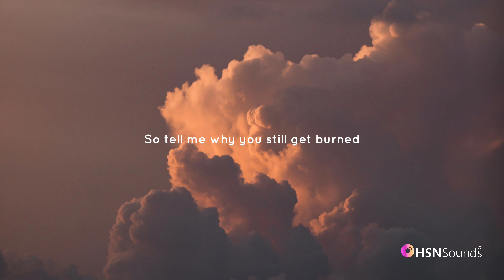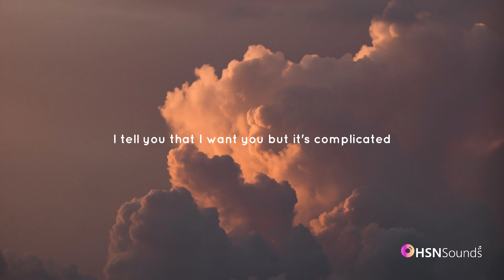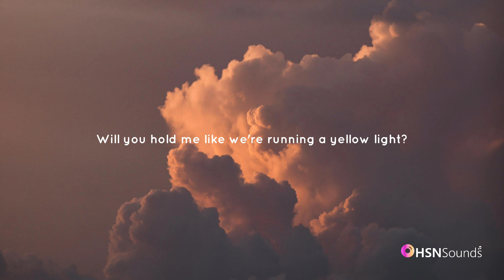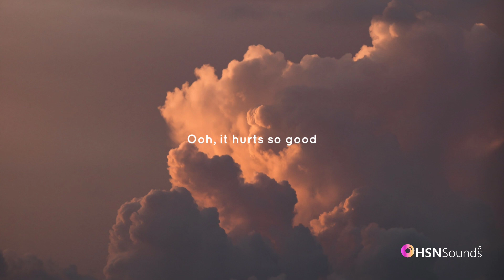Astrid S - Hurts So Good (Lyrics)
YOU CAN REQUEST YOUR FAVORITE SONG IN THE COMMENT SECTION

So complicated

Baby, I don't know
So complicated